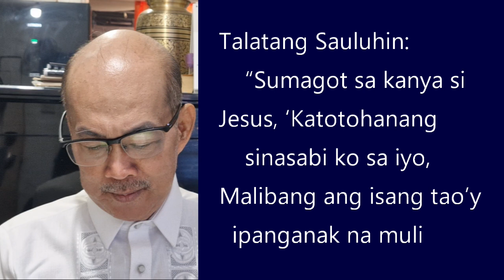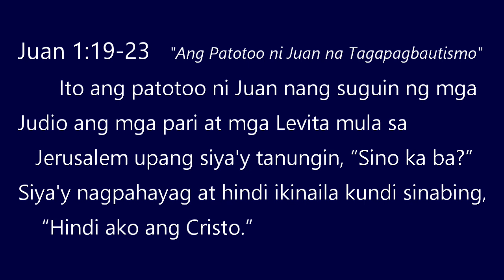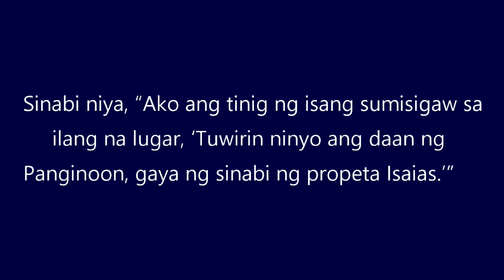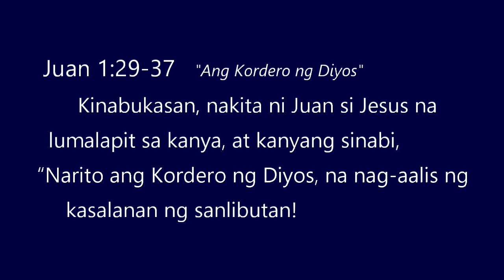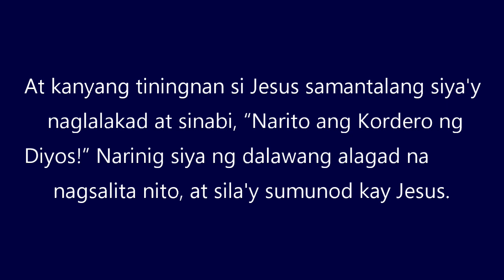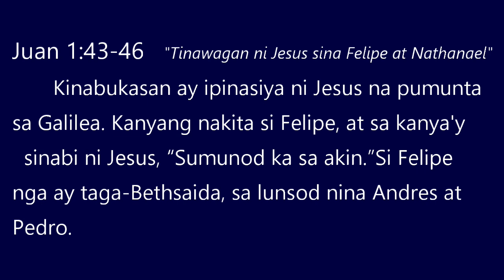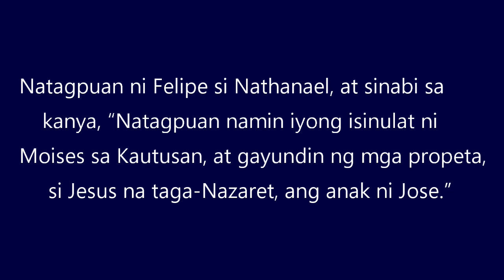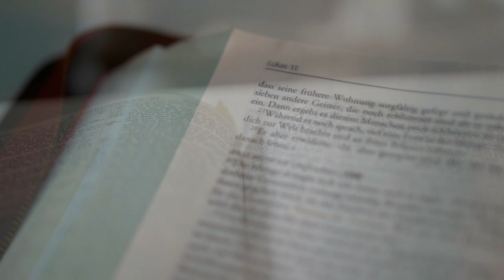Sulyap Sa Katotohanan | Episode 17 | 2024 Quarter 4 Lesson 4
Ating pagaralan ng magkakasama ang liksyon sa paaralang Sabado na may pamagat na "Mga Tema Sa Ebanghelyo Ni Juan".

Lubos kami nagpapasalamat sa mga ginamit na musika at imahe para maipalabas ang kabanata na ito.